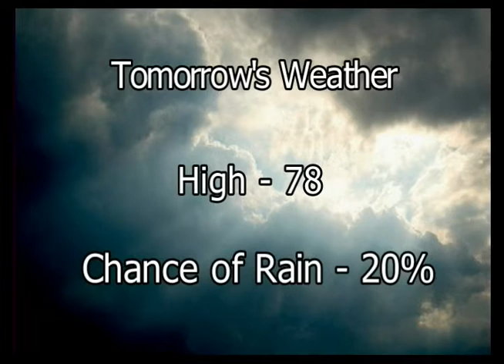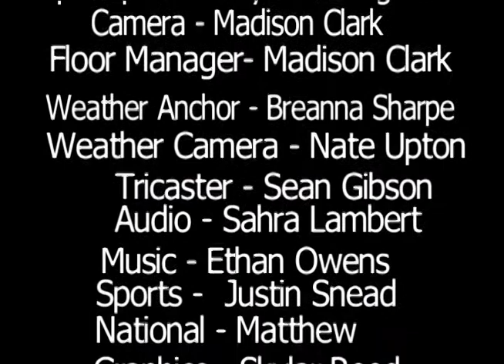9 15 17 Viking News